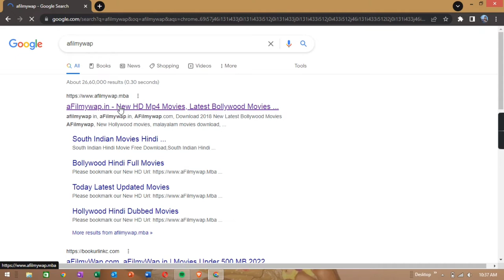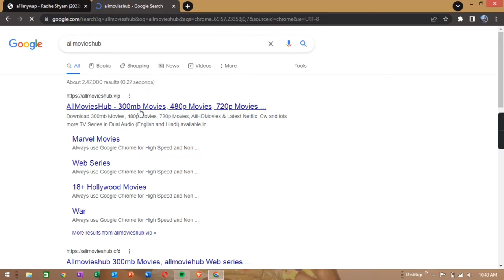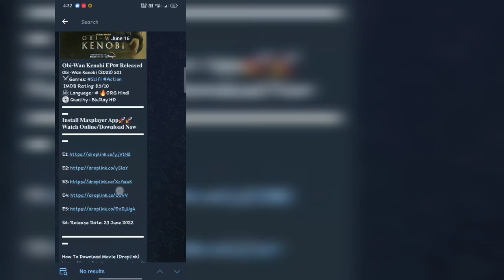How to Download Movies on Releasing Day || Download Every Movies Absolutely Free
10 websites where you can find every movies from oldest to latest.
you can download movies on releasing day.
you can download Bollywood, Hollywood and south Indian movies with Hindi dubbing.
I have explained how to download from different websites.